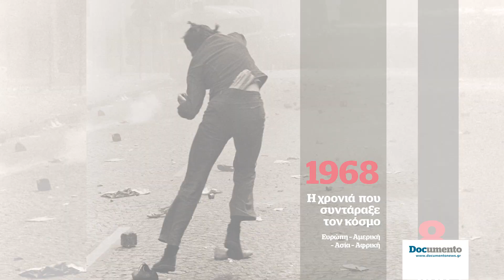Συλλεκτικοί τόμοι του Hot Doc History | Documento